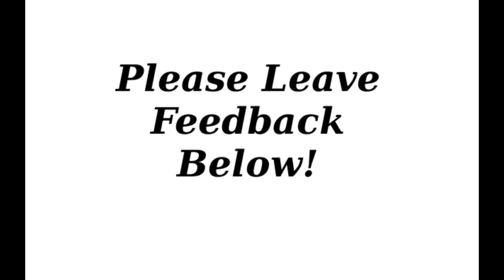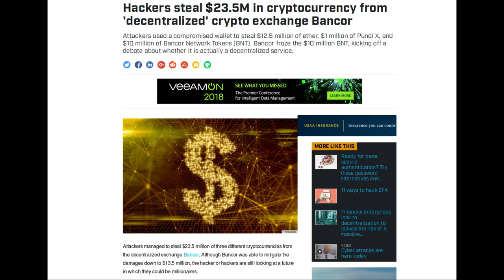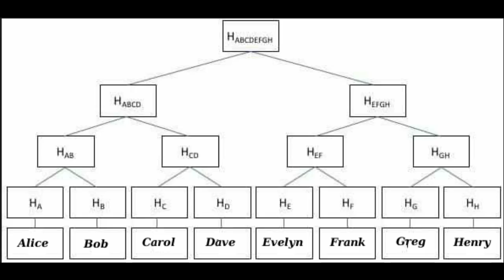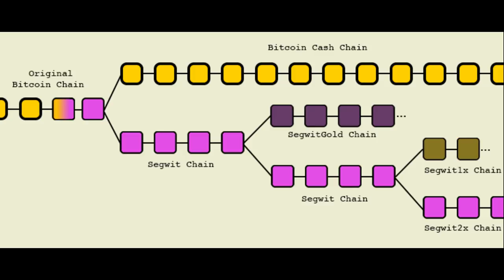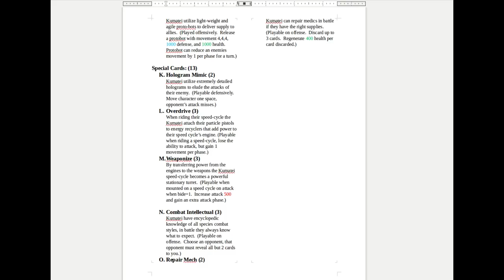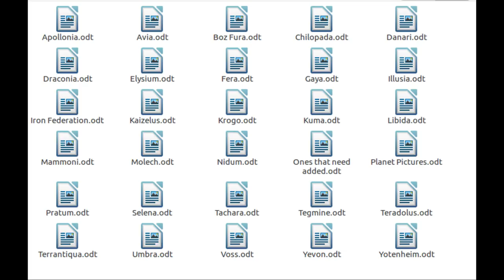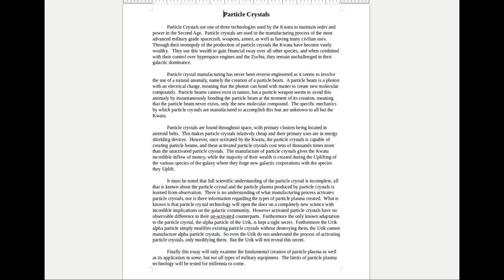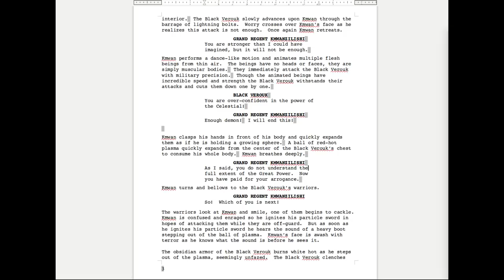Building Smart Contracts the Right Way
This video might be hard to understand, but I try to clear up misconceptions about ways you can create smart contracts.  The smart in smart contract doesn't stand for the way the contract is written.  The smart in smart contract stands for the businessman who is running the operation/business that fulfills the smart contract.